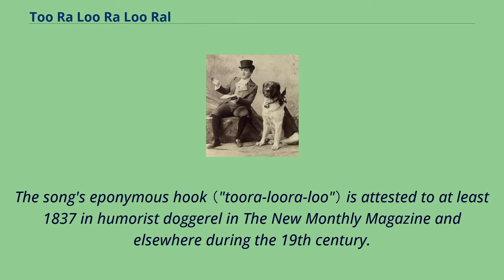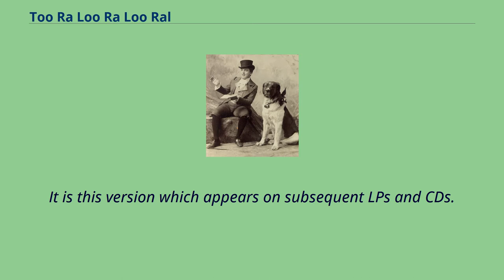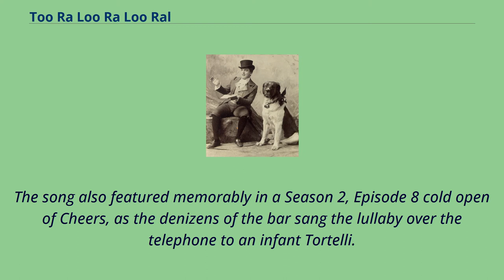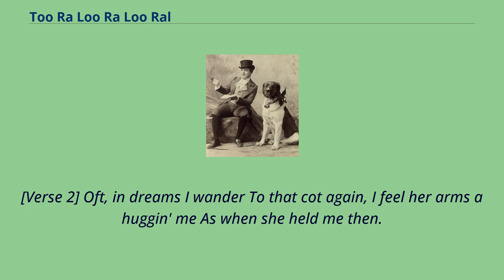Too Ra Loo Ra Loo Ral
Irish-American_culture
The original sheet music "Too-Ra-Loo-Ra-Loo-Ral （That's an Irish Lullaby）" is a classic Irish-American song that was written in 1913 by composer James Royce Shannon （1881–1946） for the Tin Pan Alley musical Shameen Dhu.
The original recording of the song, by Chauncey Olcott, peaked at #1 on the music charts.
The song was brought back to prominence by Bing Crosby's performance in 1944's Going My Way.
Crosby's single sold over a million copies and peaked at #4 on the Billboard music charts Released in 1913, the song was a #1 hit for Chauncey Olcott.
The song's eponymous hook （"toora-loora-loo"） is attested to at least 1837 in humorist doggerel in The New Monthly Magazine and elsewhere during the 19th century.
It likely has roots in the same nonsense word "turelurelu" as that used to indicate the sound of a flute in the French-language Christmas song Patapan recorded in 1720.
The 1913 song was written by lyricist and actor Shannon for the play Shameen Dhu （"Black-Haired Jimmy" or "Dark Jimmy"）.
Prior to the play's debut, singer Chauncey Olcott took it into the studio to record it on July 30, 1913.
Popular, his single peaked at #1 on the music charts in December 1913.
In 1944, Bing Crosby released a version of the song which brought it to public attention again.
First performed in the film Going My Way, it was subsequently released as a single that sold over a million copies and peaked at #4 on Billboard music charts.
His first recording was made on July 7, 1944 but mechanical difficulties with the matrix led to it being recorded again on July 17, 1945.
It is this version which appears on subsequent LPs and CDs.
In 1945, the Crosby version of the song was also featured in the film Nob Hill.
In 1976, Richard Manuel and Van Morrison sang the song, as "...